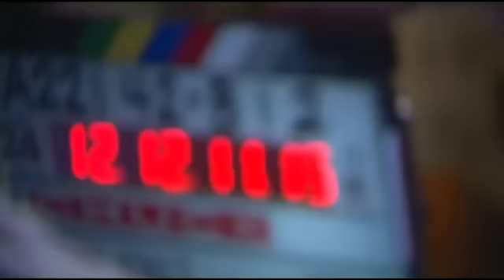Chuck Versus the Curse - On Location Filming with Zachary Levi & Rebecca Romijn